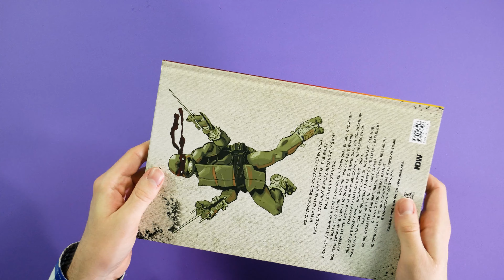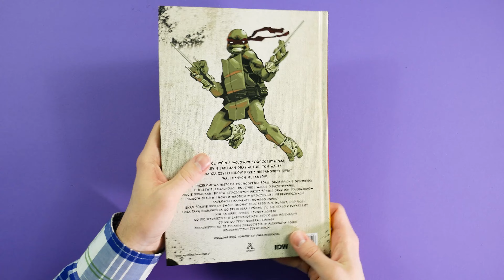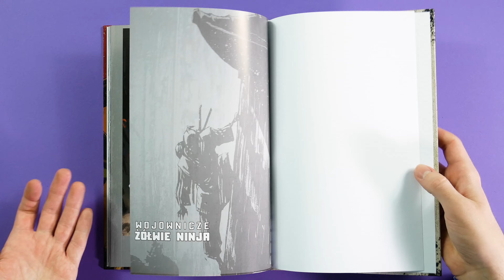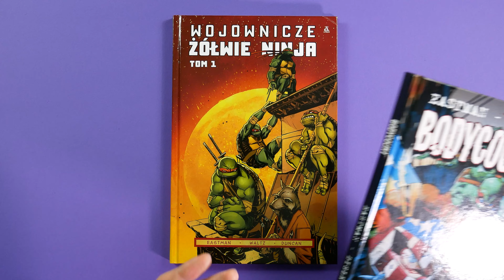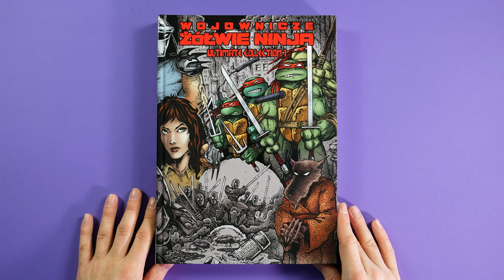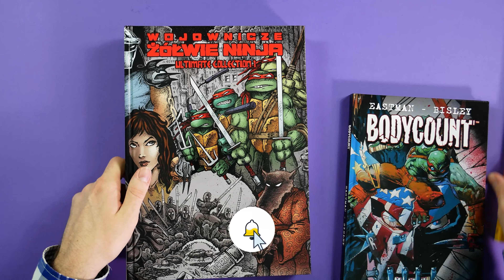NOWE WOJOWNICZE ŻÓŁWIE NINJA | Unboxing i prezentacja komiksu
Masz pytania?

Muzyka:
Lofi Emotion  by chilledmusic